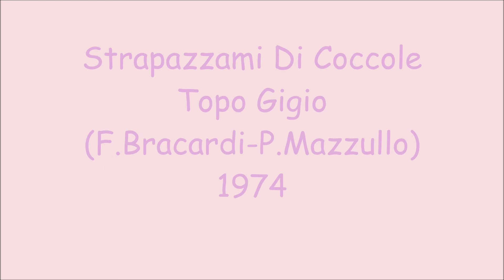Strapazzami Di Coccole -Topo Gigio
F.Bracardi - P.Mazzullo 1974